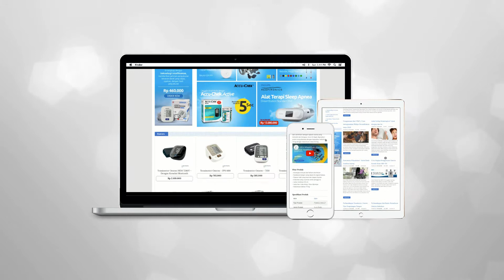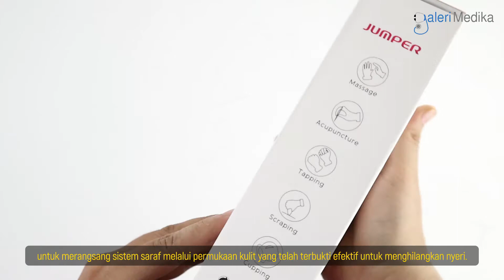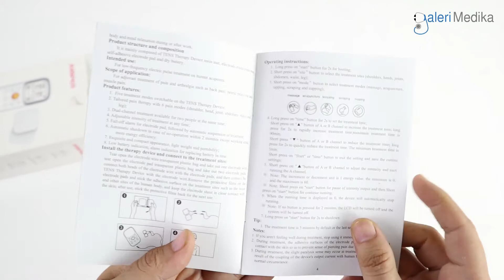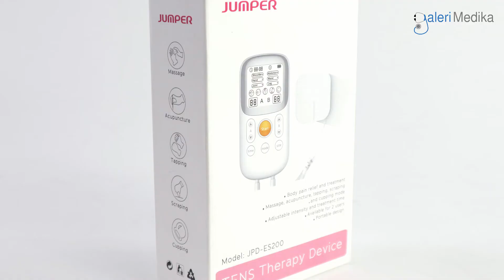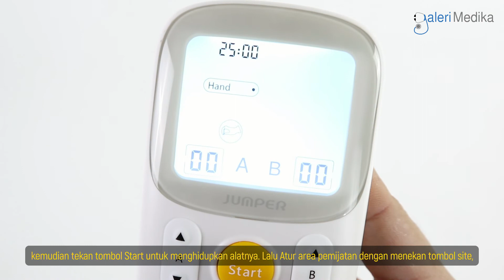Alat Pijat Elektrik - Jumper TENS JPD ES200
Jumper JPD-ES200 TENS - Alat Pijat Elektrik Penggunaan Perangkat TENS Terapi Mini membantu untuk mengurangi rasa sakit setelah atau selama bekerja, Anda juga dapat menggunakan Perangkat Terapi Mini TENS untuk mengobati dan mengurangi rasa nyeri dan kekakuan tubuh.

Untuk info dan pemesanan silahkan klik link dibawah ini

Dapatkan kemudahan belanja online alat kesehatan di mana saja dan kapan saja hanya di